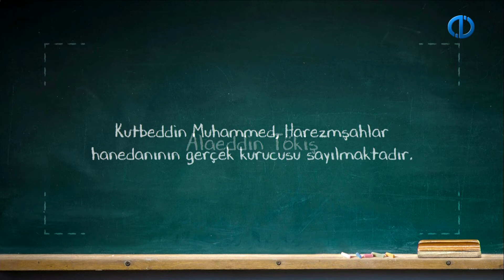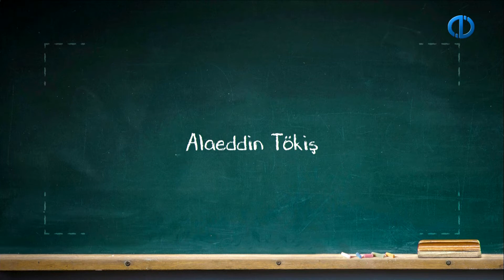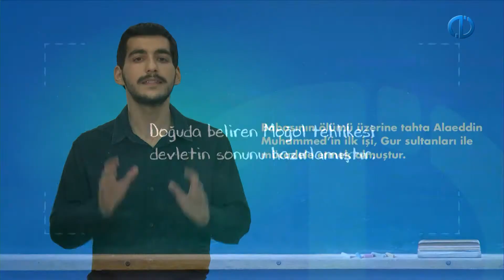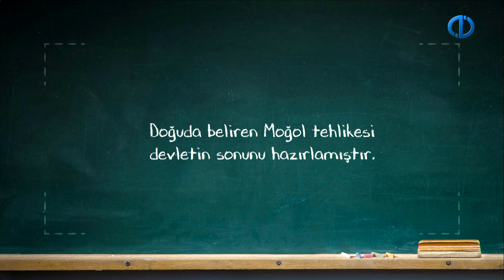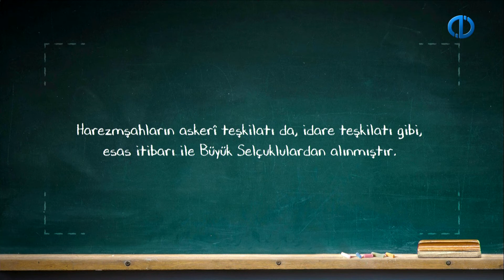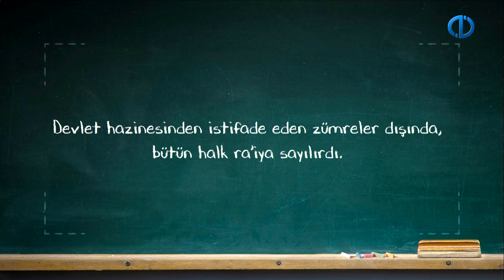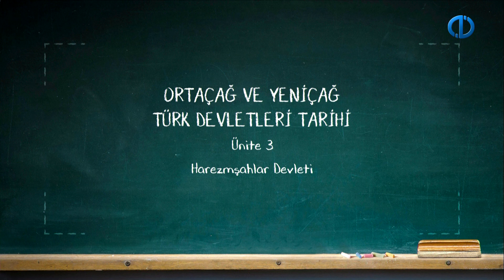ORTAÇAĞ VE YENİÇAĞ TÜRK DEVLETLERİ TARİHİ - Ünite 3 Özet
Harezmşahlar Devleti’nin kurulduğu siyasi ortam ve beşeri coğrafya hakkında değerlendirmeler yapabileceksiniz.
Harezmşahlar döneminde İran, Afganistan ve Maveraünnehir bölgelerinin siyasi ve toplumsal yapısını değerlendirebileceksiniz.
Moğol İstilasının Maveraünnehir ve İran’da yaptığı siyasi, ekonomik, toplumsal ve kültürel tahribatı değerlendirebileceksiniz.
Hızla yükselen bir devletin, idareciler tarafından yapılan bireysel hatalar neticesinde nasıl çöktüğü konusunda karşılaştırmalı yorumlar yapabileceksiniz.